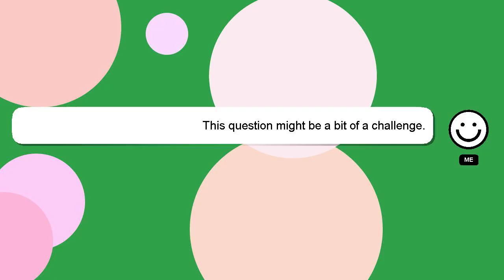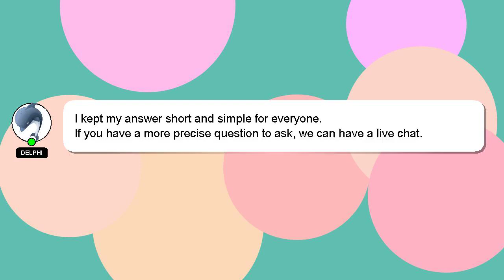JavaScript : Pie chart with jQuery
jQuery : with JavaScript chart Pie